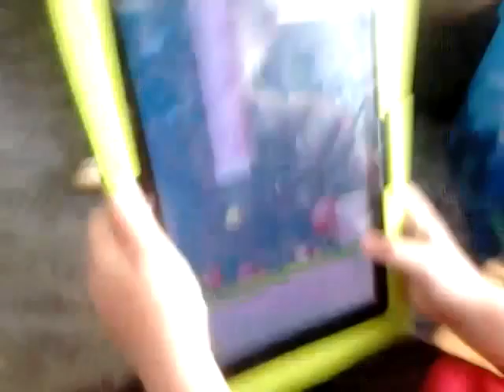Flappy Friday episode 1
Hi guys here is the first episode of flappy Friday's ENJOY!!  B-)